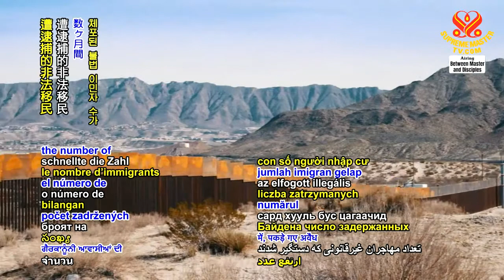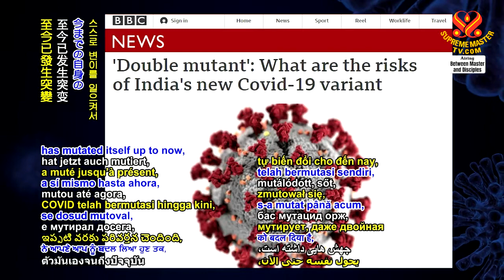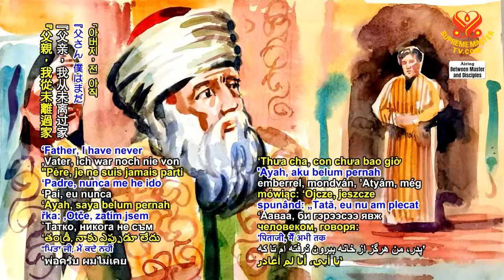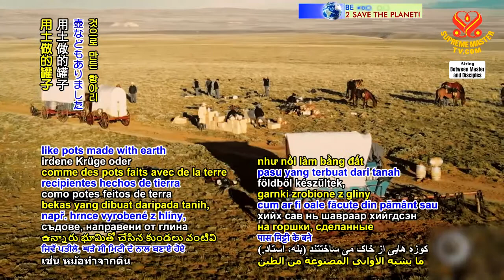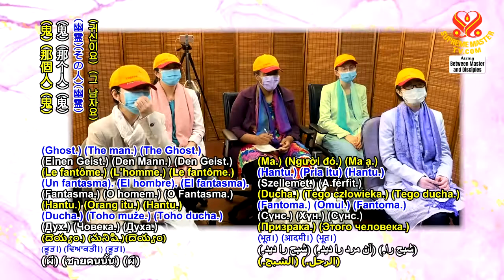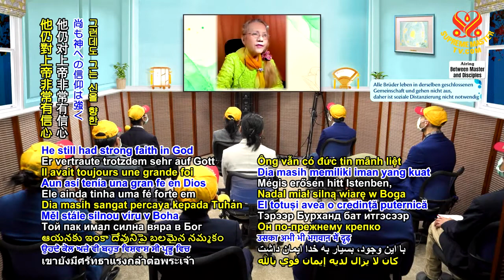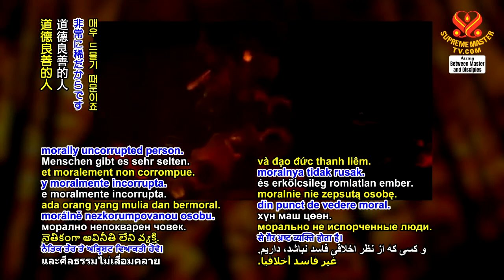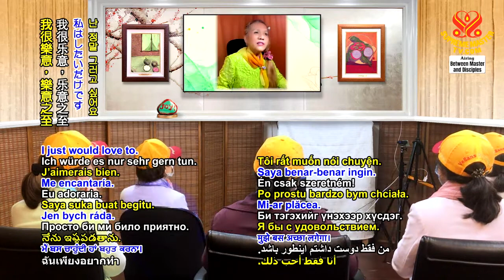Thương Gia Lưu Động Và Hồn Ma Đáng Tin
⭐The Traveling Businessman and a Trustworthy Ghost
P1 00:32
P2 13:55
P3 27:09
P4 39:37
P5 52:19
P6 1:04:05
Supreme Master Television brings you good news from around our beautiful planet, 24 hours a day, 7 days a week. We supports more than 25 languages through onscreen subtitles. Our programs can be viewed online at SupremeMasterTV.com, as well as on YouTube and iOS or Android apps.
Supreme Master Televison is available worldwide in more than 232 countries, territories and regions via Roku streaming TV and Apple TV, in 111 countries on AMAZON FIRE TV, in 144 countries via Android-based TV systems.